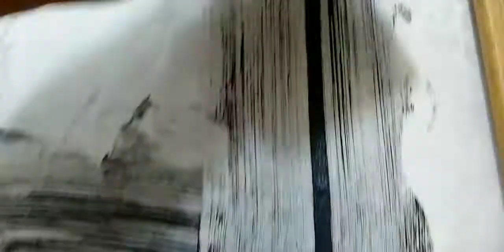PEDREIROS NO BRASIL GAMBIARRA EM CIMA DE GAMBIARRA !